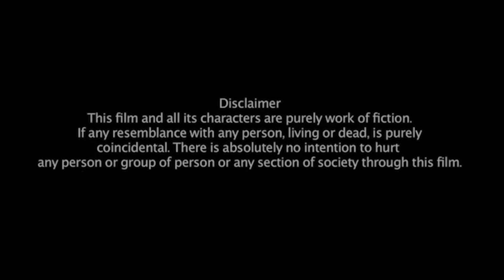बेकाबू - Be Qabu || HINDI SHORT FILMS || KULFI MOVIES || NEW WEB SERIES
TITLE - बेकाबू - Be Qabu

ARTISTS - SAPNA SINGH & ROUSHAN BHARDWAJ

DIRECTOR - PARAG SHARMA & KAMRUZ ZAMA